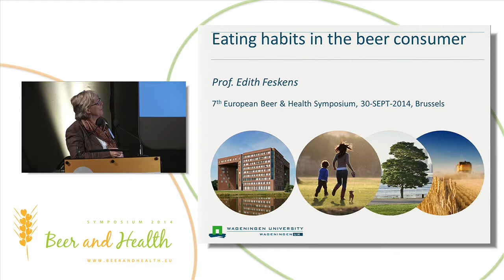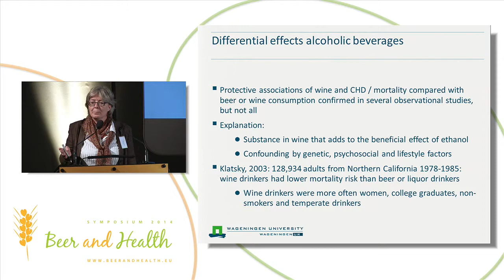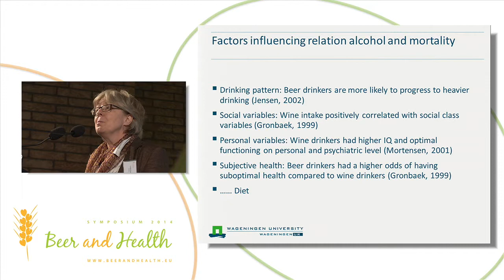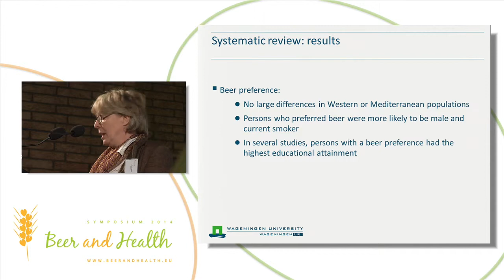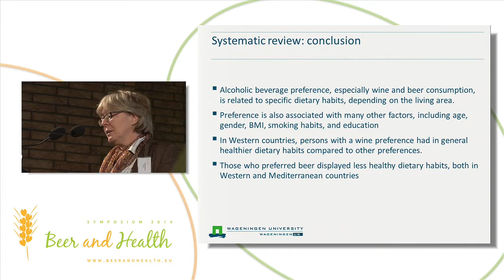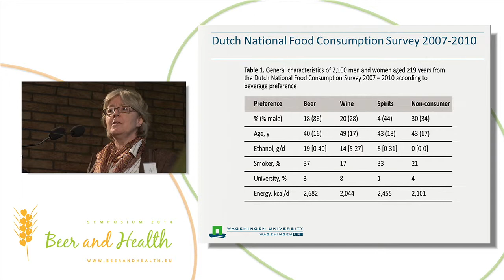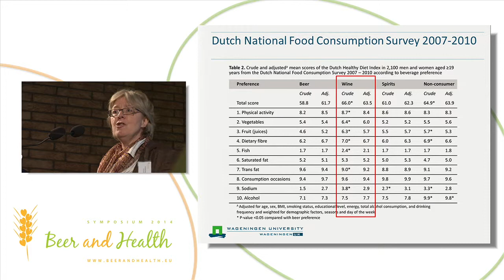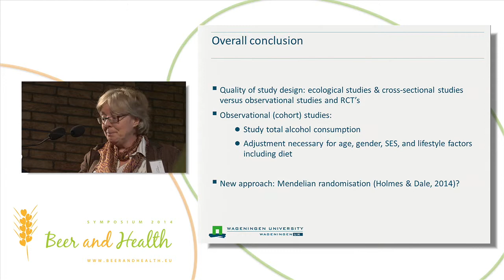Eating habits in the beer consumer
Professor Edith Feskens, University of Wageningen, the Netherlands